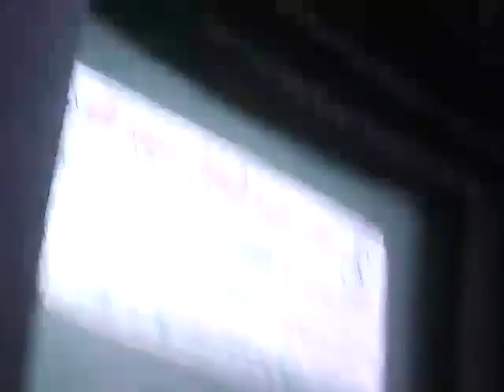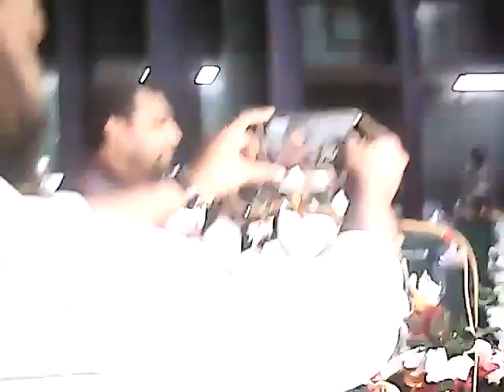Islamic Front Bangladesh`s Activists Conference